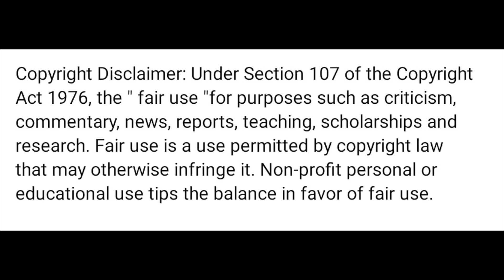A. R. Rahman - Moopilla Thamizhe Thaaye (Tamil Anthem) (REACTION)